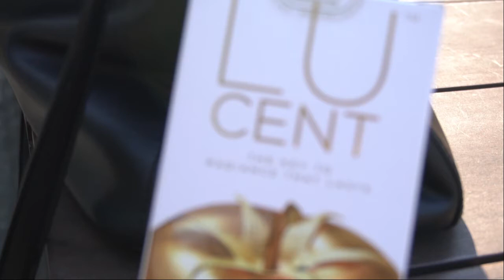Lucent - Real Beauty Comes From Within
Kamu takut kulitmu rusak karena berjemur di bawah sinar matahari pada pagi hari?
Hey, tidak perlu takut!

Dengan LUCENT, kamu dapat melindungi kulitmu dari efek buruk paparan sinar UVA & UVB.

Suplemen mencerahkan kulit yang mengandung beberapa formula unggulan yaitu PhytofLORAL, L-Cysteine, Ascorbyl Palmitate, dan CoQ10.

Melindungi dari dalam seluruh bagian pada kulit dari ujung kaki hingga ujung kepala